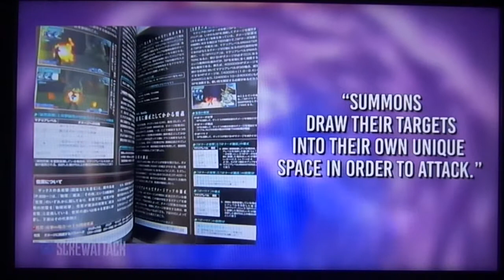Julio Reacts Sephiroth VS Vergil | DEATH BATTLE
Today were going to see a battle between two swordmans(and white hair)duke it out,as well DEATH BATTLE Season 4 finale
Everything by their rightful co-owner